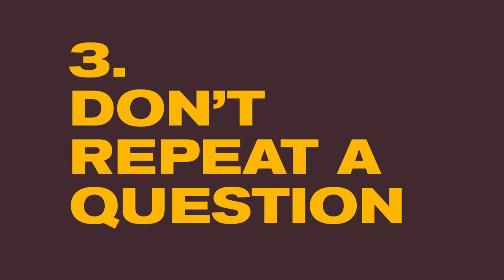ROSENCRANTZ & GUILDENSTERN | Questions Game with Daniel Radcliffe and Joshua McGuire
Half a century after its premiere on The Old Vic stage, Rosencrantz & Guildenstern Are Dead, the play that made a young Tom Stoppard’s name overnight, returns to The Old Vic in its 50th anniversary celebratory production.

Against the backdrop of Shakespeare’s Hamlet, this mind-bending situation comedy sees two hapless minor characters, Rosencrantz (Daniel Radcliffe) and Guildenstern (Joshua McGuire), take centre stage with David Haig as The Player. Increasingly out of their depth, the young double act stumble their way in and out of the action of this iconic drama. In a literary hall of mirrors, Stoppard’s brilliantly funny, existential labyrinth sees us witness the ultimate identity crisis.